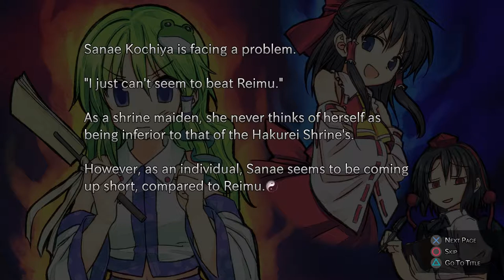Annen Plays nearly Touhou: Bullet Ballet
As mentioned in this video and corrected in the description of the previous nearly Touhou one-off, there are official Touhou games on Steam now.
I have a few that I'll be attempting one-offs of at some point but for now another fan title with Genso Rondo Bullet Ballet.
Might try this one again after buying the DLC.